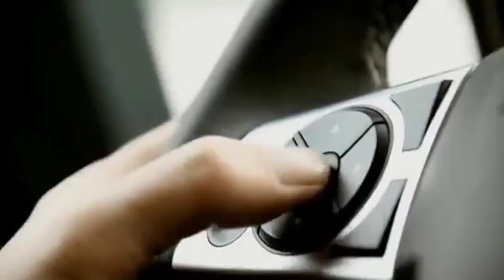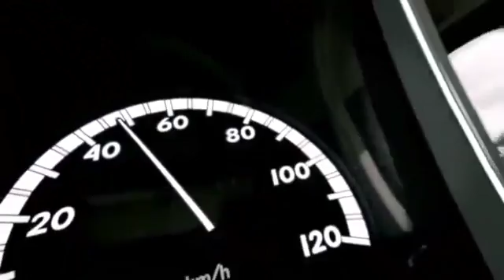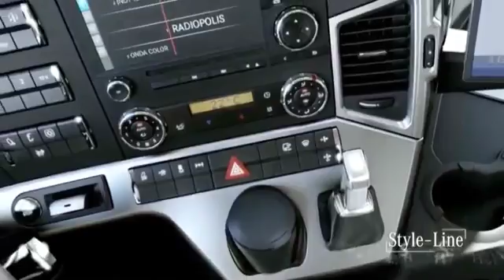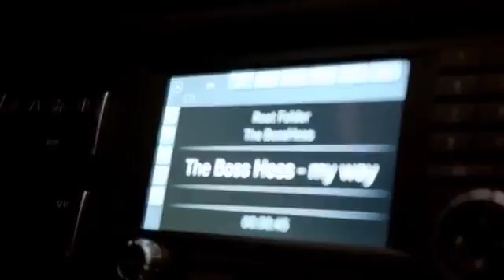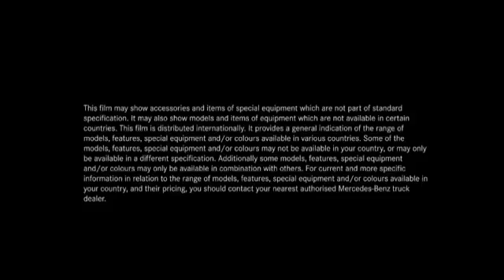The New Actros